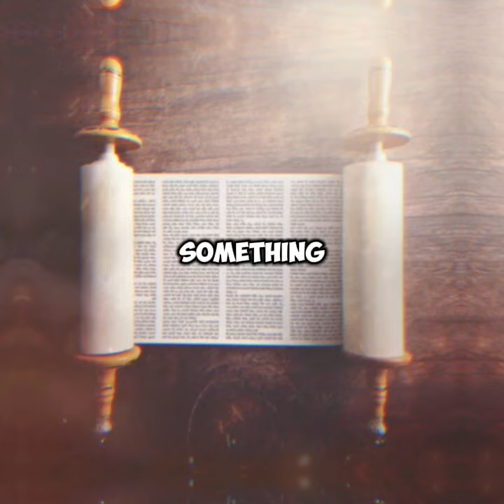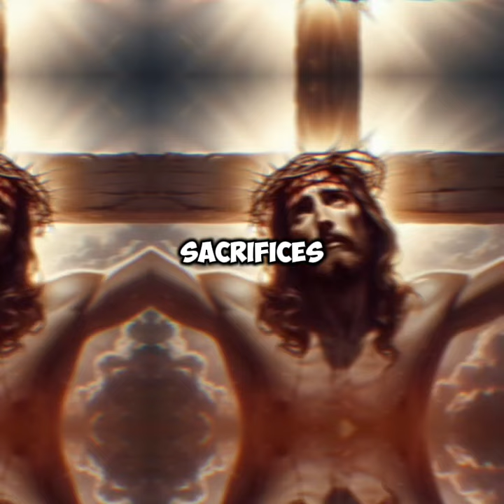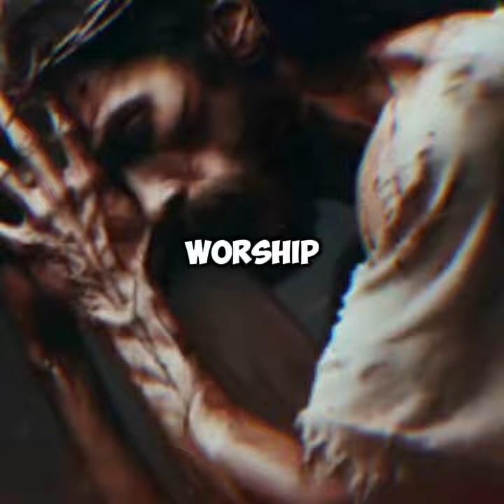Unlocking The Scroll: The Lamb Who Defeated Death And Opened The Way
In Revelation 5, the Lamb, symbolizing Jesus, opens the scroll sealed with seven seals. This act reveals God's divine plan for the end times, showcasing Jesus' authority and worthiness. The heavenly beings worship Him, acknowledging His sacrifice and redemption.

Thank You for Being a Part of Inner Peace TV Community! Your support drives our
mission to spread positivity.

Software We Use.
Try Taja For Free 7-days